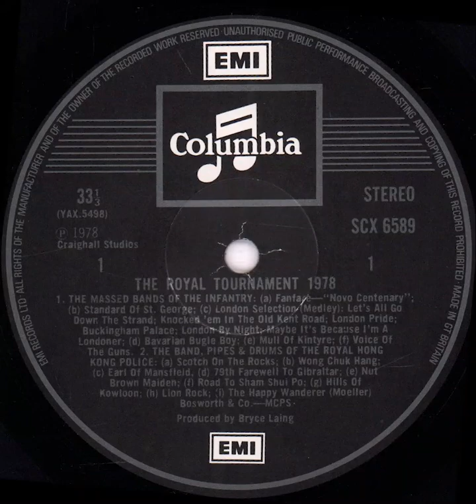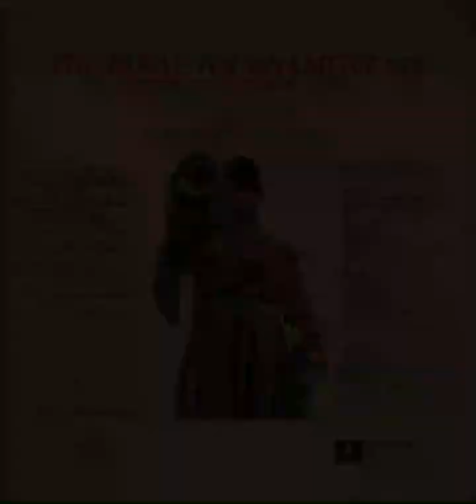Royal Tournament 1978: The Bands of the Royal Hong Kong Police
0:13 : Scotch On The Rocks
1:10 : Wong Chuk Hang (A medley of various Chinese tunes)
3:00 : 79th Farewell To Gibraltar - Earl Of Mansfield - Nut Brown Maiden
4:21 : Road To Sham Shui Po - Hills Of Kowloon
6:34 : Lion Rock
8:17 : The Happy Wanderer